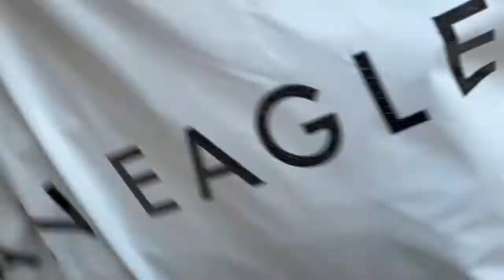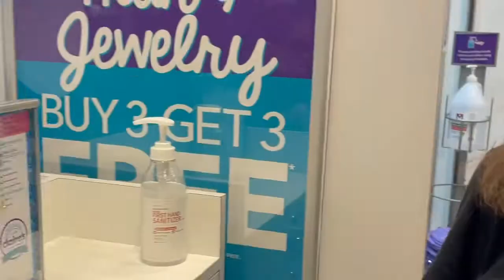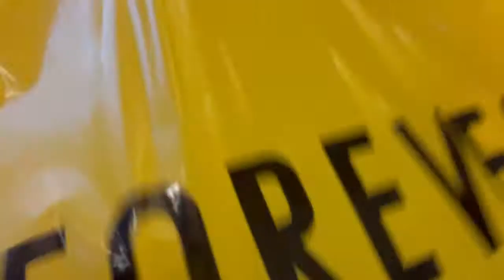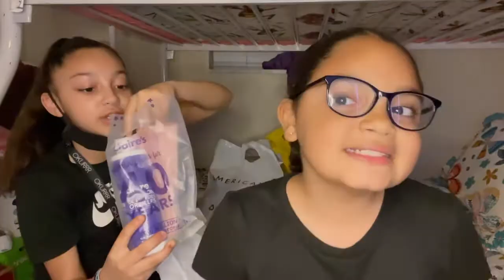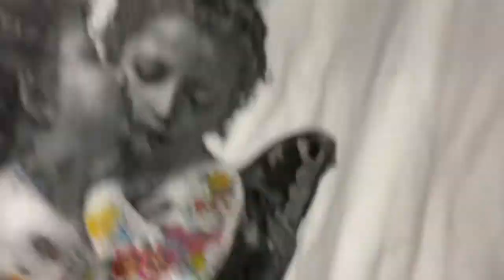Shopping With Me/HAUL❤️👖👟🛍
Hey guys how are you”s hope you”s guys enjoy my shopping Video . Got some nice jeans an shirt 👚 nice Glasses 👓. Yayyyyyy